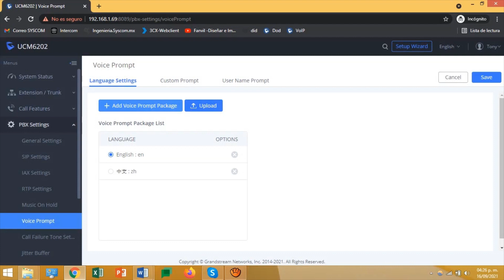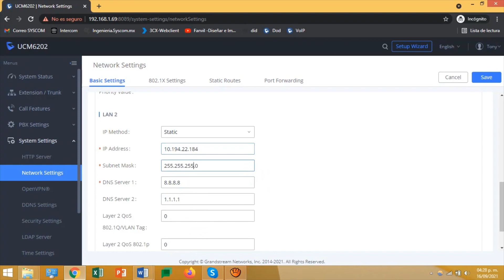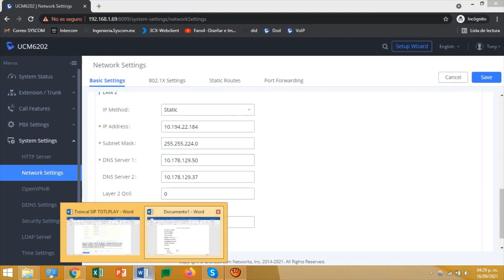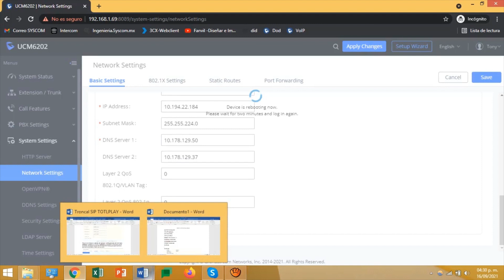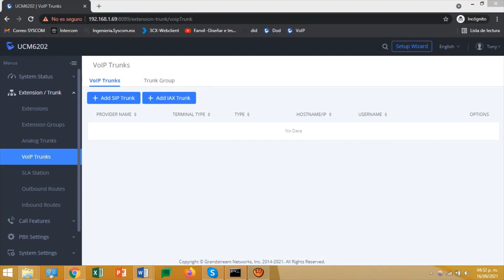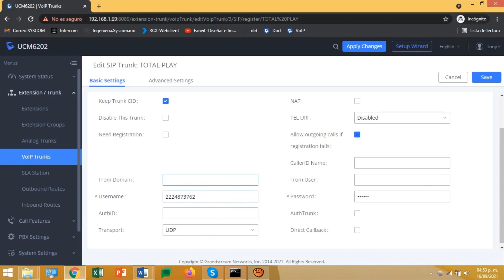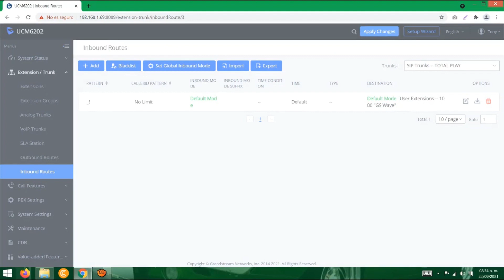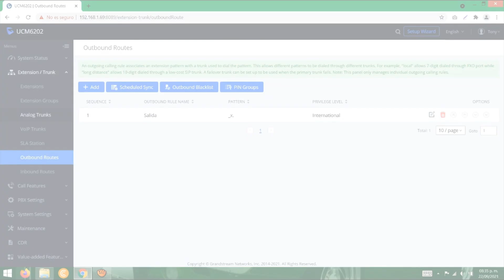Así Funciona - Configuración de Trocal Sip TotalPlay o Telmex en UCM62XX, UCM63XX - Grandstream